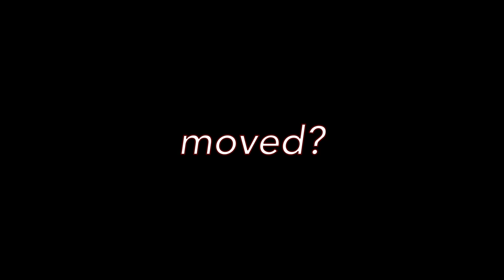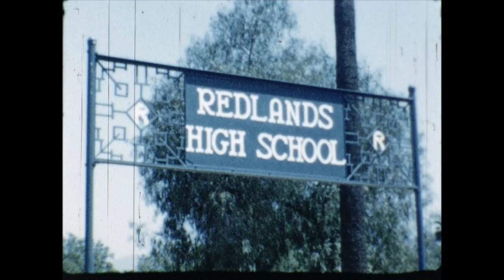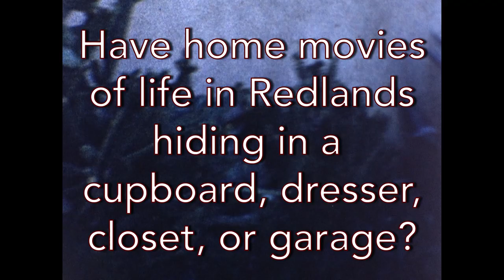Smiley Library Home Movie Preservation Project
During the 1950s, ‘60s and ‘70s, Redlanders documented life with 8mm, 16mm and Super 8 home movies.
Thanks to a donation to the A.K. Smiley Public Library, the library’s Heritage Room is able to digitize home movies using cutting edge technology to preserve them as part of the City’s historical record.
“The Smiley Library’s Home Movie Preservation Project saves life in motion in Redlands,” said library archivist and head of special collections Nathan Gonzales.
The sophisticated equipment, operated by Heritage Room staff, reads each frame of 8mm, 16mm or Super 8 home movies, preserving it as digital files.
After receiving the donation, Gonzales said Heritage Room staff went back to home movies that had been donated to the library, finally discovering the rich record of parades, civic life, development and day-to-day life preserved there.
Now the library is seeking other home movies of life in Redlands “hiding in a cupboard, dresser, closet or garage” to digitize and preserve for their collection.
Original home movies can be returned after they are digitized, or donated to the library’s collection.
Music licensed.
“The Vegas Go-Go”
Written by Matthew Wigton
Performed by Dresden, The Flamingo
App.soundstripe.com